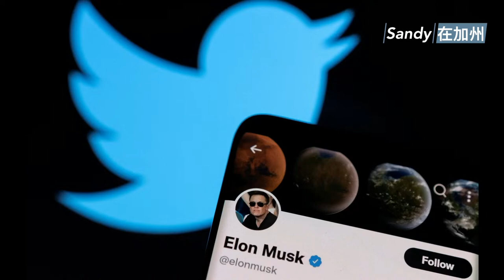辦公室改臥室遭調查 馬斯克怒批舊金山市政府【Sandy在加州】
Twitter辦公室被改成臥室後，舊金山正在對Twitter進行「現場檢查」。為此Twitter老闆馬斯克12月6号對舊金山市長布里德大發雷霆。據KQED資深編輯泰德．戈德堡報導，舊金山建築檢查部門正在對Twitter將幾間辦公室改為員工的臥室進行調查。